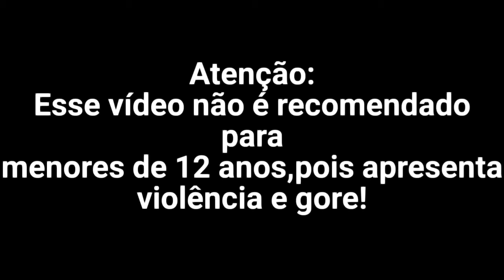Smile Meme | Gacha Club | [+12] ⚠️Blood warning⚠️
Meme original por Gong re

Apps usados:

Cute cut

IbisPaint X

Eraser

Yt Studio
A música que traumatizou uma geração INTEIRA!